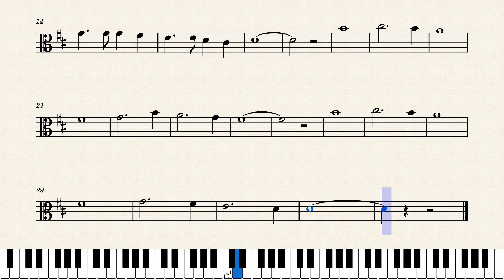Spirit Song l សូមបើកអោយព្រះបុត្រា l Viola Sheet Music